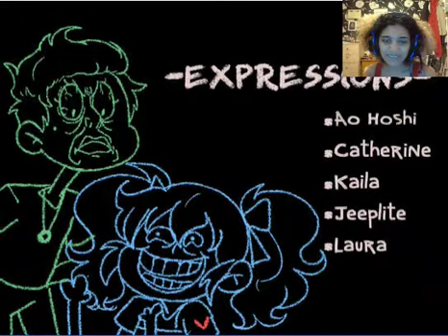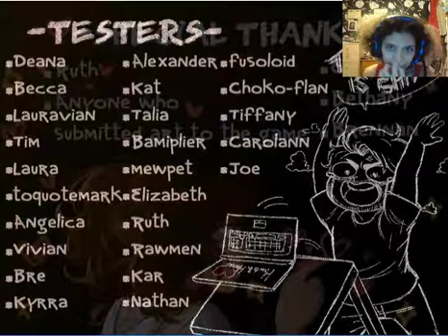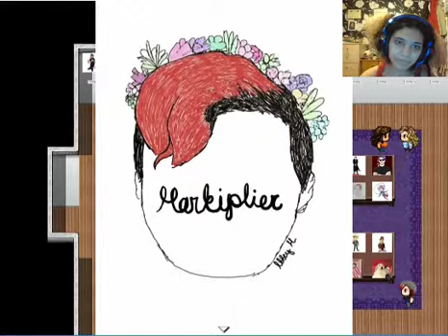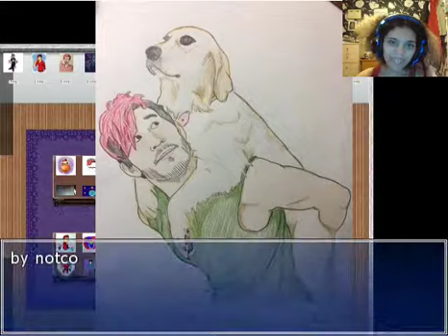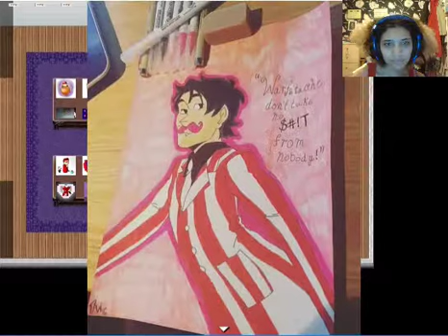Hearts and Heroes final part - THIS IS SO HEART FELT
I really loved this game and the ending has such a heart felt message in the end